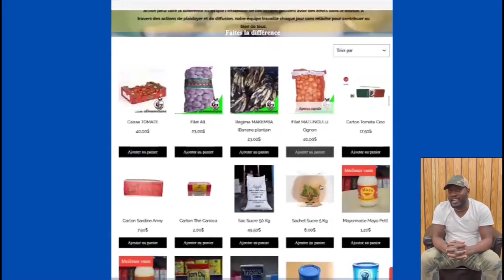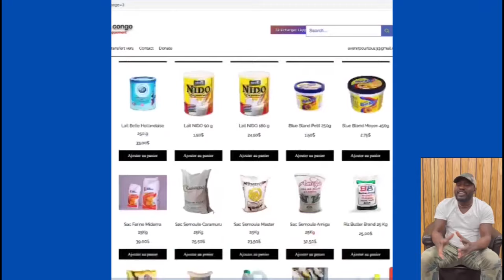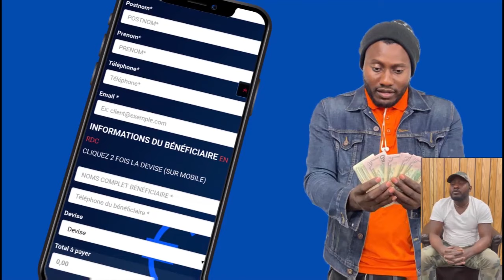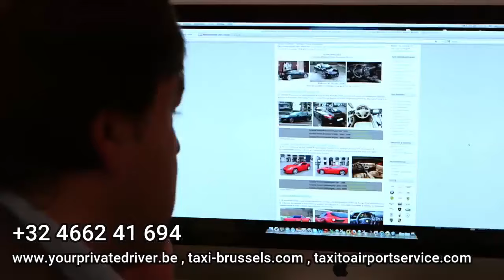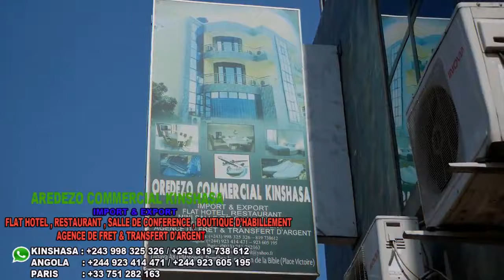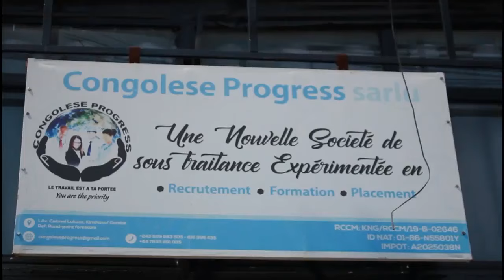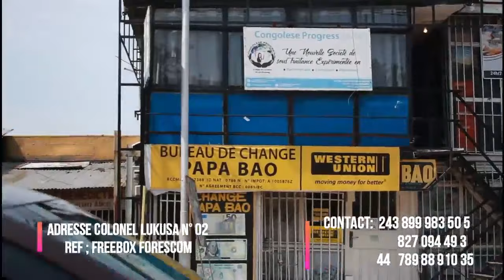AMOUR:LEÇON PONA BABALANI ELOKO NINI OYO EPESAKA MUASI KILO PE NINI EFUNGOLAKA PORTE NA COUPLES